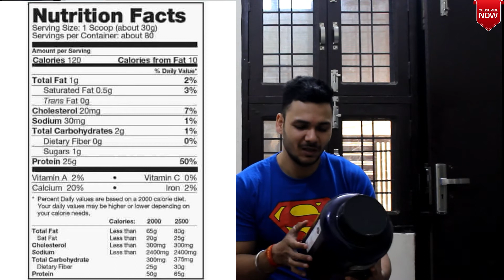Cheapest Whey Protein in India